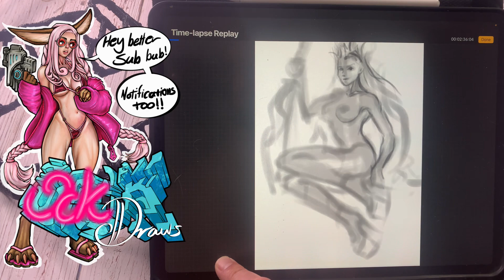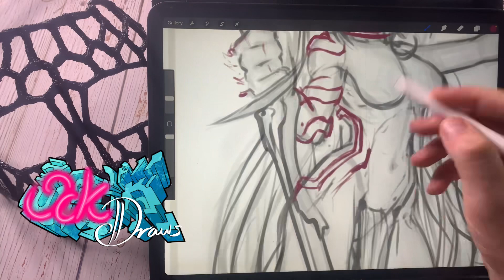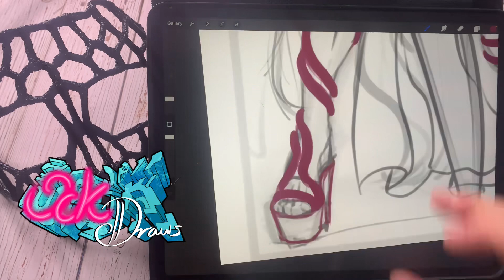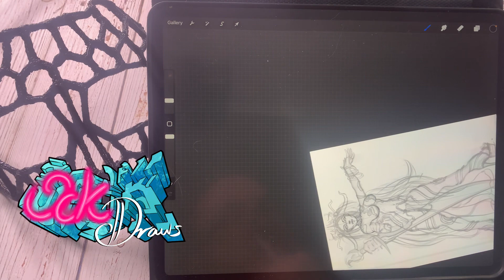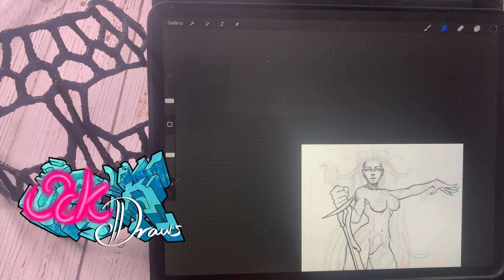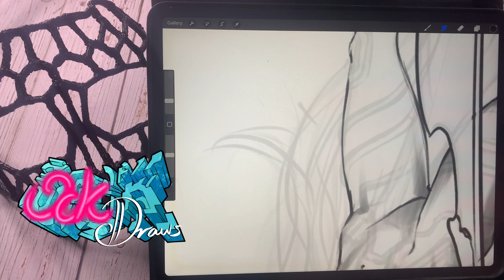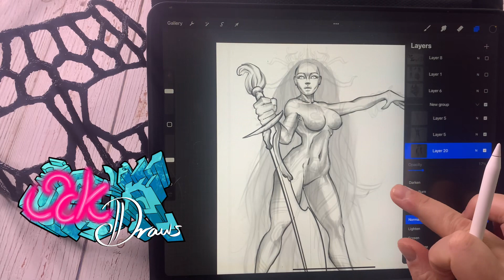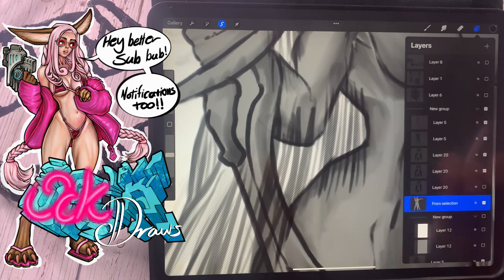Art Timelapse 7 Deja Thoris project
Sketch 4 progress